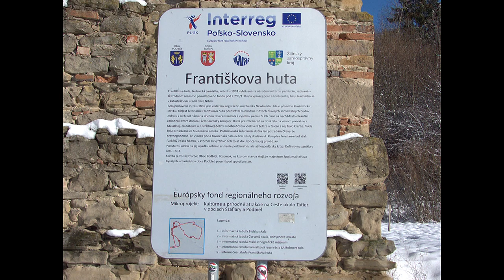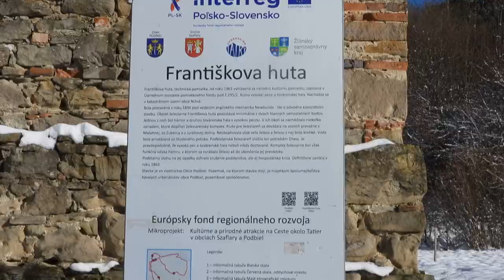Františkova huta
Františkova huta, technicka pamiatka, od roku 1963 je vyhlasená za národnú kultúrnu pamiatku. Rujna vysokej pece a továrenskej haly.